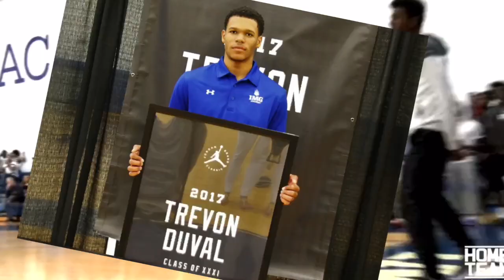The HONEST TRUTH on what really led to the DOWNFALL of TREVON DUVAL!!